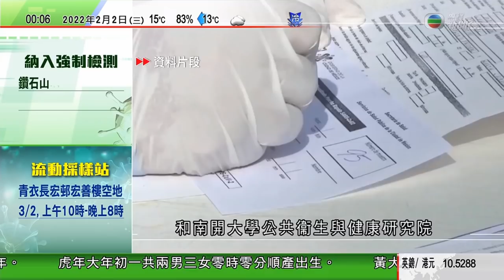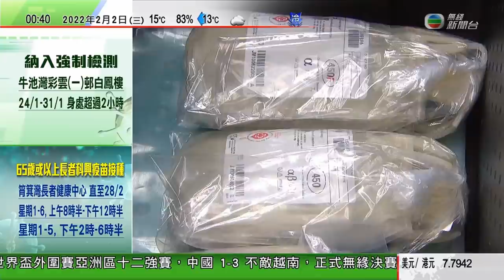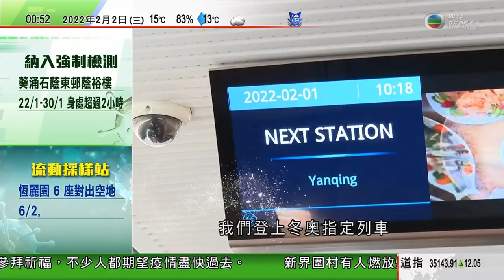無綫00:30 新聞報道 TVB News｜2022年2月2日｜內地有研究指老鼠屬Omicron宿主｜烏克蘭局勢持續緊張 英國首相約翰遜抵達當地斡旋｜廣州動物園有虎寶寶誕生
6:10 內地有研究指老鼠屬Omicron宿主 若發生動物傳人不應大規模捕捉
14:50 烏克蘭局勢持續緊張 英國首相約翰遜抵達當地斡旋
15:40 廣州動物園有虎寶寶誕生 需飼養員悉心照顧
17:54 北京冬奧周五揭幕 奧組委重申將健康安全放首位

相關影片:
1. TVB午間新聞｜農曆大年初一善信赴沙田車公廟參拜｜英國首相府派對門事件約翰遜致歉 在野工黨黨魁批無恥｜北京將成首個「雙奧之城」 有奧運迷加入新成員冰墩墩｜20220201 香港新聞 TVB News
2. TVB News 無綫00:30 新聞報道 TVB News｜政府明起恢復回港易及來港易由珠海經港珠澳大橋入境免檢疫安排｜許樹昌料疫情持續至少六至八周 ｜內地增54宗本土病例 ｜2022年1月31日
3. 無綫香港新聞TVB News | 尖沙咀凌晨有跑車懷疑失控撞分隔欄 警方接報到場發現司機離去 |調查指六成受訪者不滿政府防疫抗疫安排 贊成請求中央支持實施全民檢測-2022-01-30